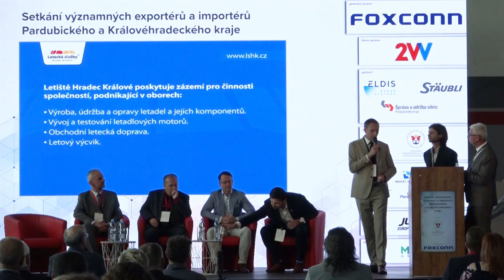Setkání významných exportérů a importérů Pardubického a Královéhradeckého kraje